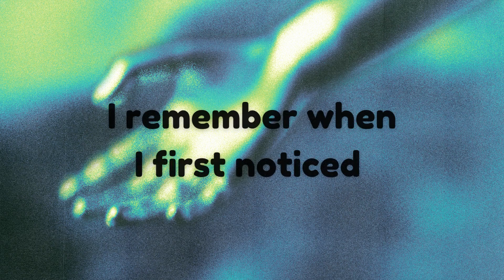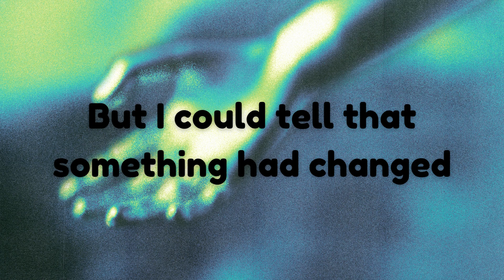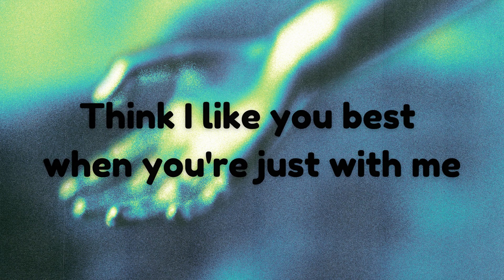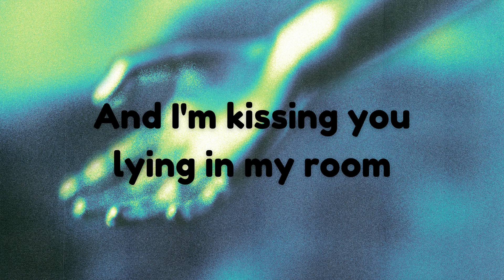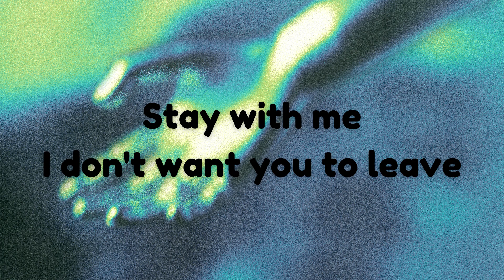Cigarettes After Sex - K. (Lyrics)